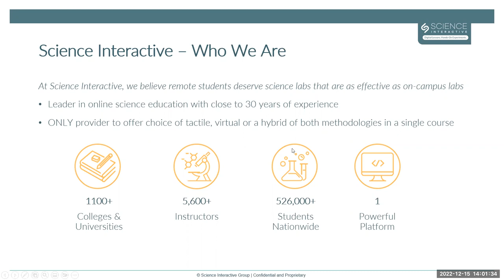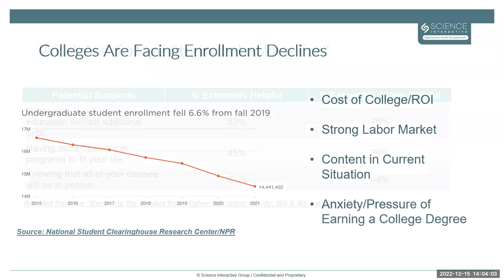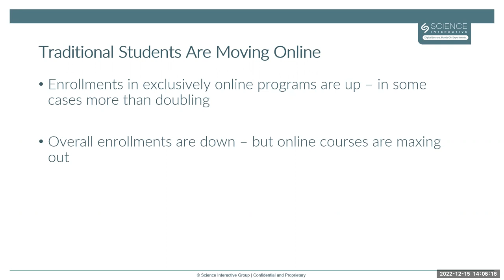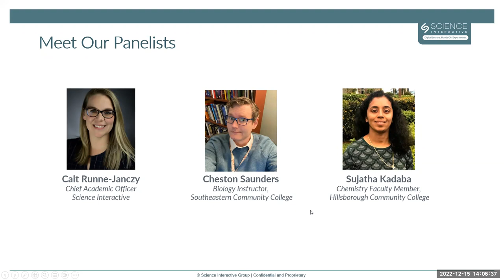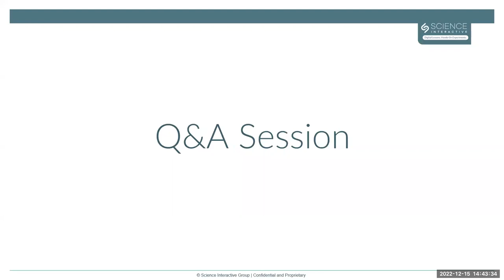Redefining Traditional Students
In this interactive panel discussion led by our very own Chief Academic Officer, Cait Runne-Janczy Ph.D., we explore the changing definition of the “traditional student” and discuss how we can better serve their needs.